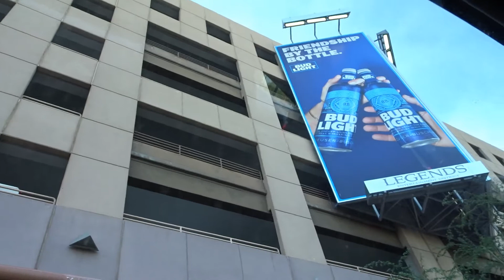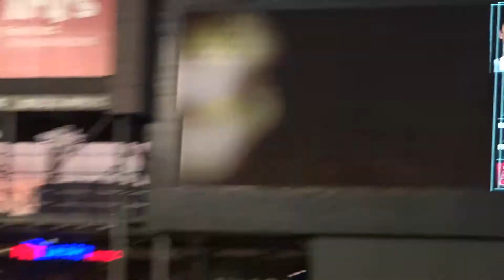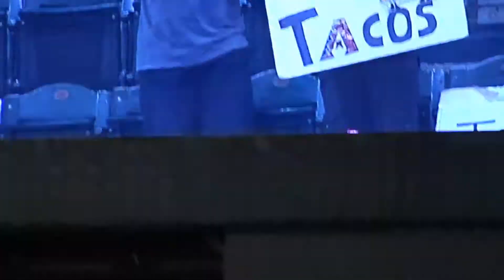Arizona Diamondback's Vs. Pittsburgh Pirates - HOME RUNS!! (Vlog)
Sorry for the delay guys... Hope you enjoy! 20 likes? Thank you all!